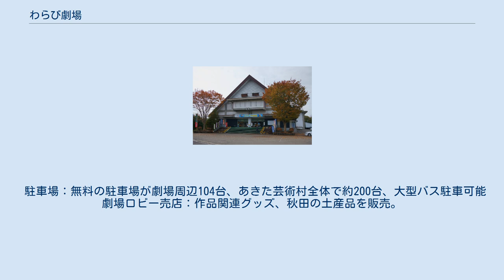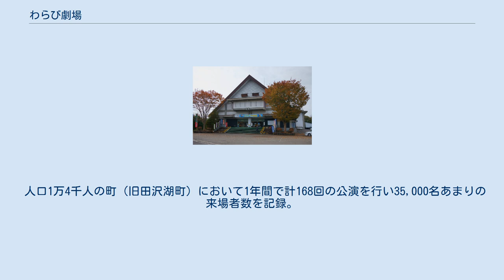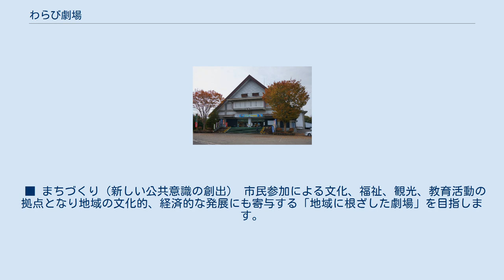わらび劇場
わらび劇場（わらびげきじょう）は、秋田県仙北市のあきた芸術村にある劇場である。
 劇団わらび座の専用劇場として1974年にオープンし、客席数は710席である。
 現在はリージョナルシアター（地域劇場）として、作品制作・上演、ワークショップ、貸館事業など、幅広い活動を展開している。
 舞台面：間口･･･14.4m（8間）　　奥行･･･12.6m（7間） 客席より広いステージ、花道、合唱隊ボックスあり。
 駐車場：無料の駐車場が劇場周辺104台、あきた芸術村全体で約200台、大型バス駐車可能 劇場ロビー売店：作品関連グッズ、秋田の土産品を販売。
役者による客席販売サービスあり。
（不定期） バリアフリー：車イス用のトイレ、スロープも設置してある。
幼児の観劇のために防音設備のある親子室「菜の花ルーム」設置 小劇場：斜向かいには、床面積183.6㎡、定員120名ほどの小劇場があり、夏と冬の期間に作品を公演。
ワークショップやイベントなども開催している。
 わらび座が全国各地での公演活動を重ねる中、「本拠地に専用劇場をもちたい」という機運が高まり、劇団員による全国的な募金活動を開始。
 1974年：全国800万人の支援を受け、「わらび劇場」が誕生。
 その後しばらく実験劇場としての位置付けが続いた。
 1993年：劇場経営の先進的な取り組みを行っているアメリカのアッシュランドやミネアポリスなど全米へのシアターマネージメント視察実施。
 そこで「劇場としての使命を明確にすることや、地元に密着して何よりも観客を大切にする視点」に基づいた経営のあり方を学び、現在の経営方針のベースが作られた。
 1995年～：ミュージカルのロングラン公演を開始。
 人口1万4千人の町（旧田沢湖町）において1年間で計168回の公演を行い35,000名あまりの来場者数を記録。
 その後も公演回数は増え続け、現在では小劇場も合せて年300回近い公演を行っている。
 2006年～：東北で唯一の文化庁「芸術拠点形成事業」対象ホールとして選ばれた。
 わらび劇場は次の基本理念をもとに事業を行っている。
 ■ ものづくり（多様性） 日本・東北・秋田・仙北地域に息づく伝統文化や現代を生きる人々の心に深く根ざした舞台芸術作品を制作し、独自性を持った芸術創造と芸術鑑賞の拠点となる「世界、国内に文化芸術を発信する劇場」を目指します。
 ■ ひとづくり（人材発掘、人材育成） 公演またはワークショップの活動を通して、アーティスト、スタッフ、舞台芸術を愛する鑑賞者の育成を行います。
 またジャンルを問わない多様な芸術活動に対して支援する「地域にひらかれた劇場」を目指します。
 ■ まちづくり（新しい公共意識の創出） 市民参加による文化、福祉、観光、教育活動の拠点となり地域の文化的、経済的な発展にも寄与する「地域に根ざした劇場」を目指します。
 わらび劇場作品 小劇場作品